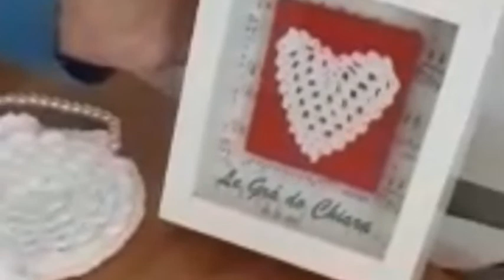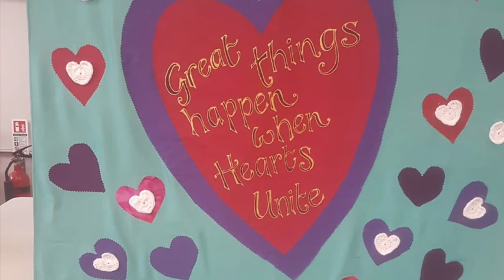Crochet At The Lantern Nano Nagle Place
Hear the story of how Crochet came to The Lantern Nano Nagle Place. Crochet is a skill that has been shared and passed on to us. Nancy Falvey & women like her are keepers of the light, they understand the benefits of craft  for our health & well being & they are clear that community learning empowers each individual, regardless of how you come to it.